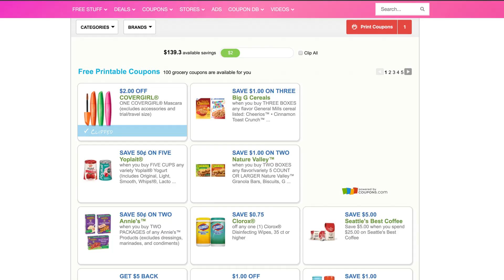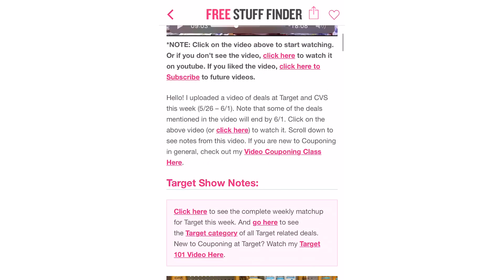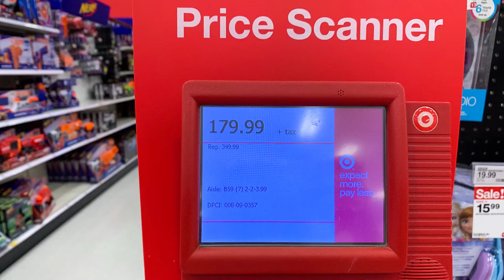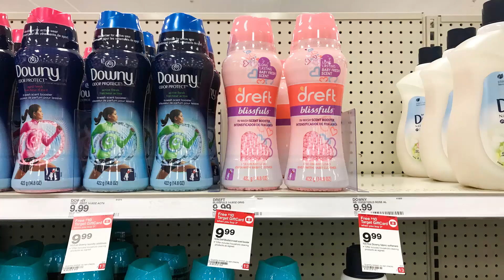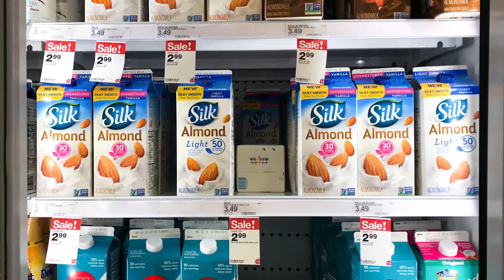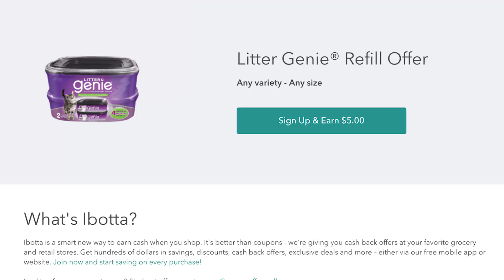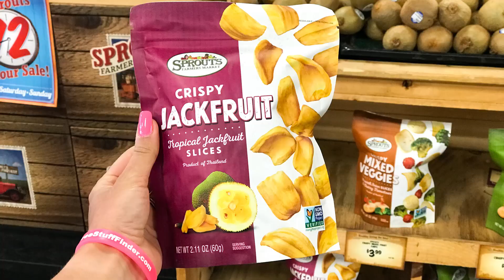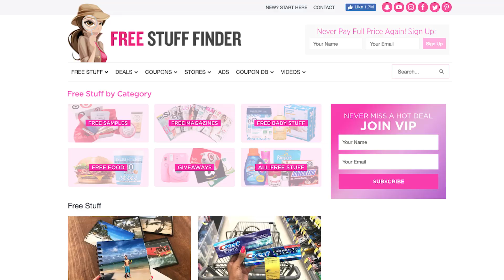★ FREE Food! Plus 14 Freebies & Deals Target Couponing (Week 7/7-7/13)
Score Free Food at several places this week. Plus see the BEST 14 Freebies & Deals from Target this week. These deals are good for week between (7/7 - 7/13).
(↓↓↓ Click SHOW MORE below ↓↓↓ to see Show Notes)

We have several Free Food offers this week, including Free Entree at Chick-Fil-A for Free Breakfast, Lunch or Dinner, Free Splurpees at 7-Eleven, and 3 Grocery Food items from Sprouts that’s super simple to claim. Plus, checkout the best couponing deals at Target!

Every week, I publish a shopping haul video that highlights the best weekly deals in stores for that week. We save money each week using easy printable coupons, insert coupons from the newspaper and cashback apps such as ibotta, fetch rewards, checkout51. Most deals in these videos are super easy for couponing beginners who are learning how to coupon.

See my couponing haul for this week. This week I head to Target and Sprouts. Couponing at Target deals this week includes $4 Tide (Reg $12), 49¢ Covergirl Mascara, Free Scented Refills, and Scrubbing Bubbles for 37¢ each.

These weekly Monday videos where I go shopping with coupons are great for couponing beginners who are learning how to coupon, and learn how to coupon at Target, Walgreens and CVS. Free free to leave your questions in the comment section. I’ll do my best to help!

💥NEW TO MY CHANNEL?💥 Welcome to the fsffam! It’ll alert you when I come on youtube LIVE or when the next video is published.